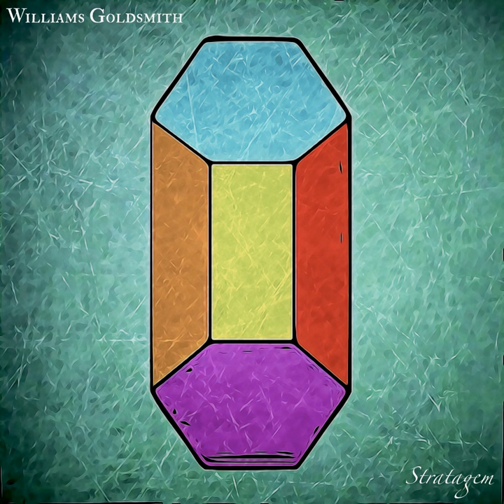Tempest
Tempest · Williams*

Stratagem